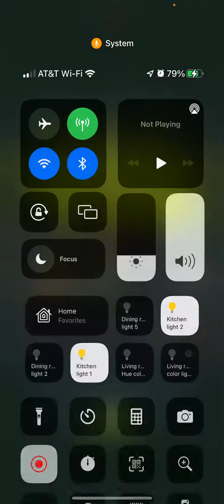Winner Lowe’s multiplayer action game playing￼